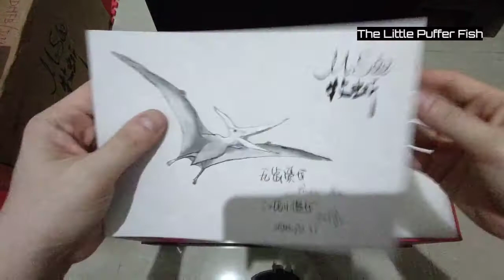Brand New Msee Pteranodon Prehistoric Dinosaur Statue limited